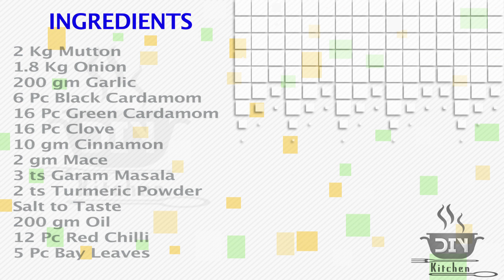ऐसे बनाये ढ़ाबे जैसा मटन करी |mutton curry|DIY Kitchen|Non Vegetarian Recipe|Dhaba style mutton curry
The DIY kitchen presents you another recipe from the Indian kitchen Mutton Curry/Mutton Korma. This recipe very popular in India and also very spicy and tasty recipe. This recipe is very easy to cook and anyone can cook it easily.
DIY Kitchen.